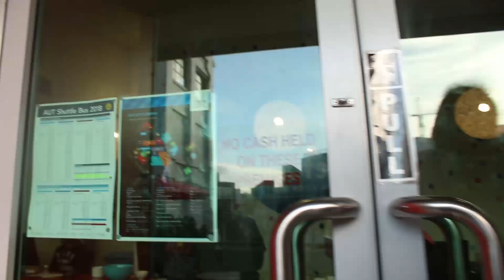First day back at uni - Day 025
After a crazy night and a hectic morning, we finally get to go back to uni for our first day of class. And we make food *fist bump emoji thing*